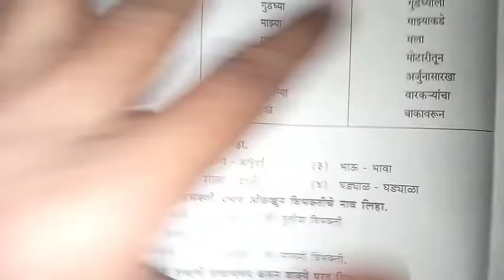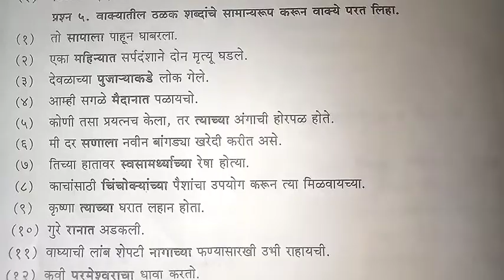मराठी व्याकरण-विभक्ती व सामान्य रुप 👍